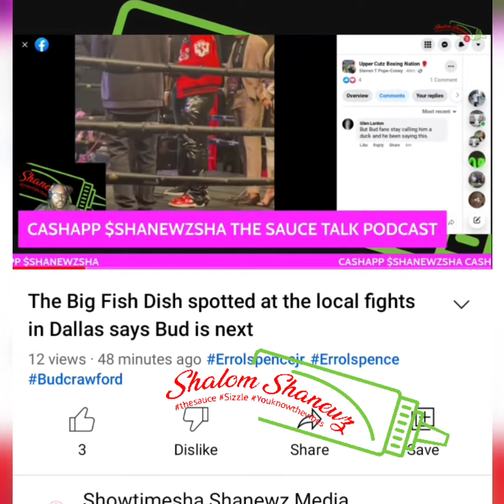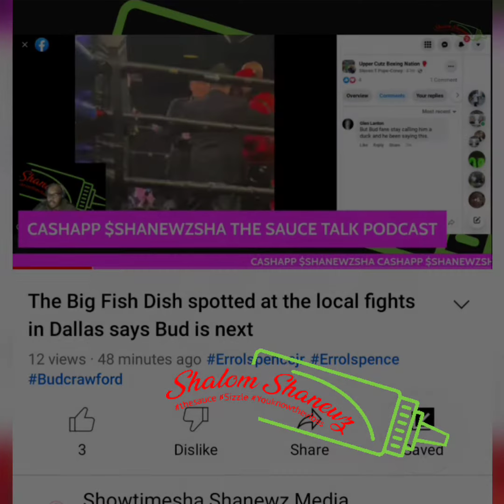Errol Spence Jr says Bud Crawford is Next at the Fights in Dallas Texas The Call out